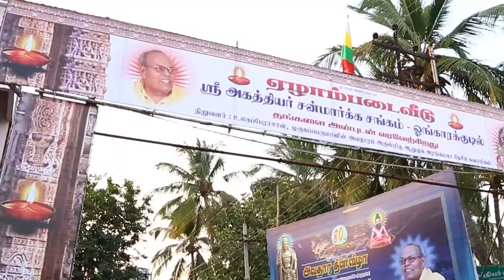ஆவணி பூஜை நிகழ்வுகள் - Avani Pourning Proceeding